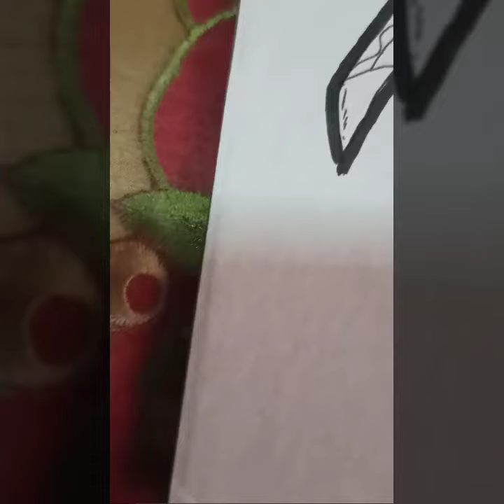January 11, 2021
Project ni kupz